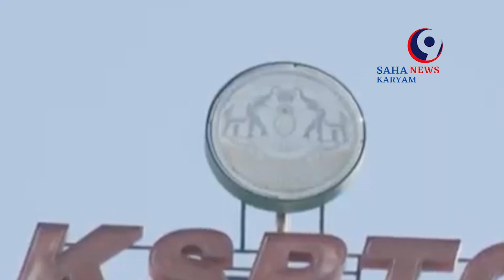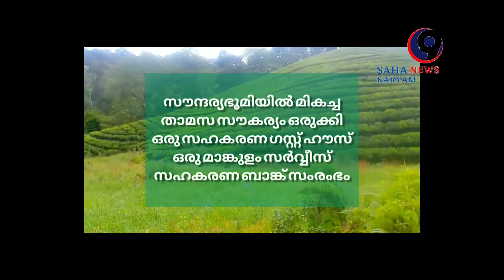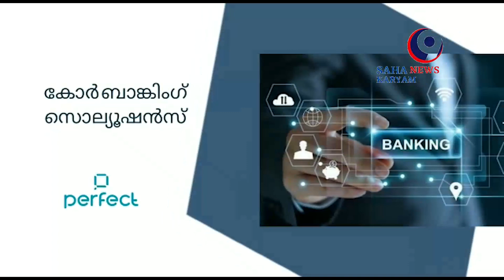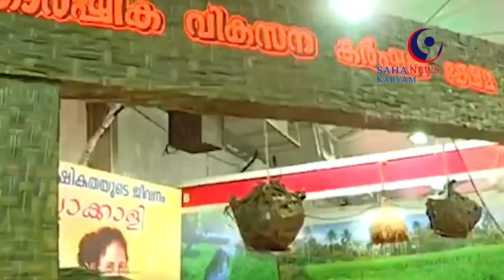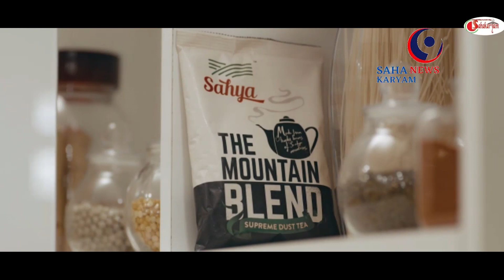SAHAKARYAM NEWS/KERALA/02-04-2023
സഹകരണ വാർത്തകൾ